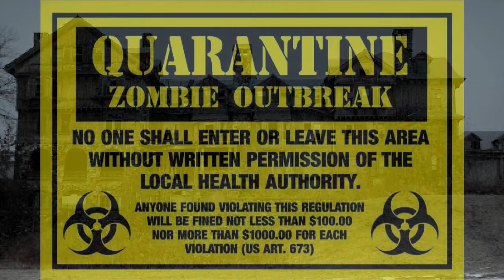Halloween 2014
Baragar Realty Group's tour of Michigan haunted houses. Very Spooky! Proceed with caution!!!